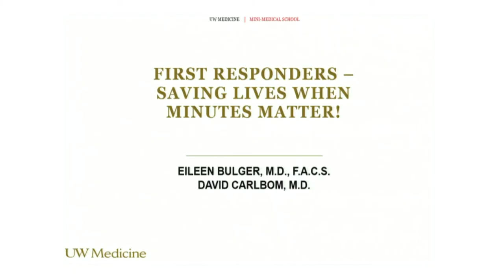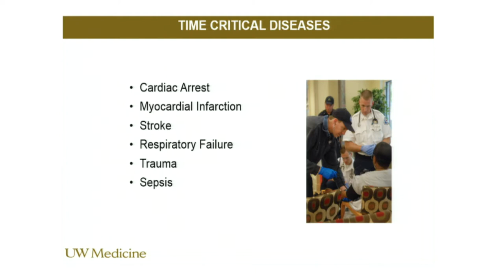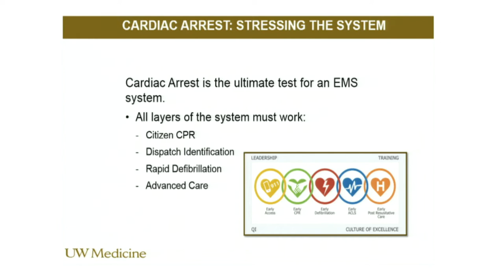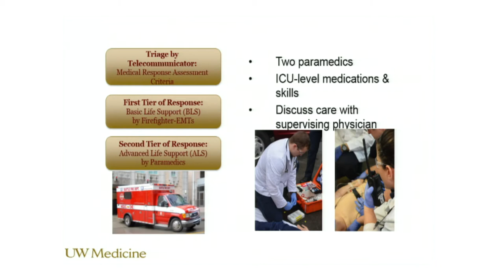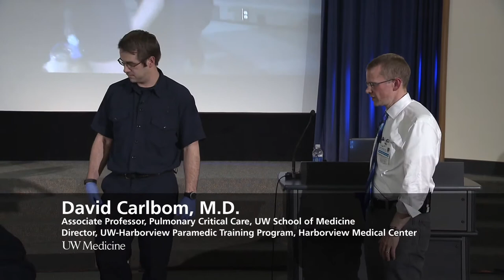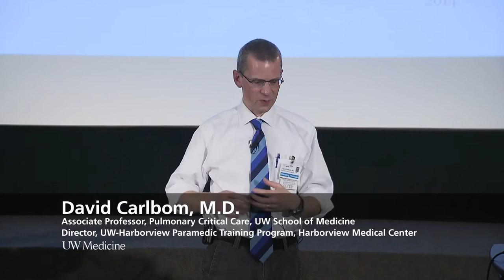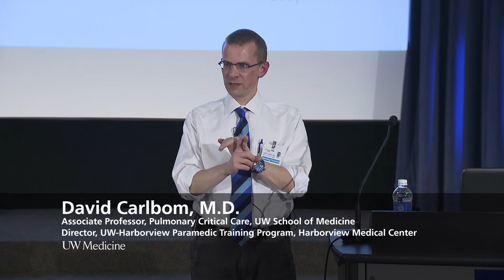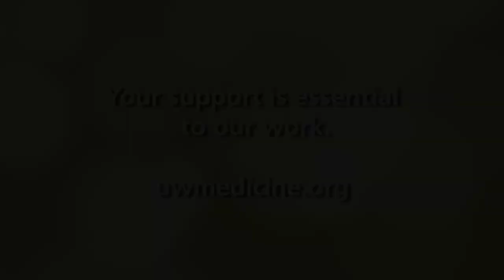First Responders – Saving Lives When Minutes Matter! Part I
UW Medicine's Mini-Medical School is a series of lectures and demonstrations designed to teach viewers about medical science, patient care and leading-edge research underway at the University of Washington.

From pre-hospital care to hospital trauma response, get an exclusive, behind-the-scenes look. Part one is presented by Doctor David Carlborn.

​David Carlbom, M.D., UW Medicine, associate professor, Pulmonary Critical Care, UW School of Medicine, director, UW-Harborview Paramedic Training Program, Harborview Medical Center

03/03/2015